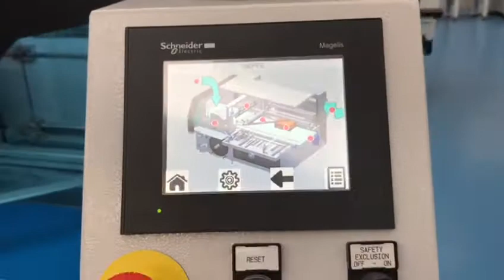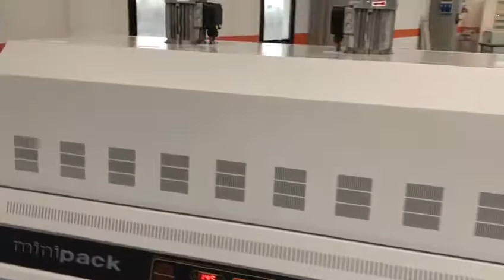PRATIKA 56 T MPS - IRON RAILINGS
The new PRATIKA 56-T MPS is an automatic wrapping machine fitted with the Side Seal device, the continuous sealing with no limits in terms of length, as well as the Centre Sealing and fully electric operation.

The mechanical and electronic components of this machine, which is suitable for packaging formats up to 400 mm wide and 240 mm height, have been enhanced to reach an output of max 3,600 pcs/h (depending on the product size and film used).

The shrink wrap machine is made on our new T bodywork, which includes a standalone electrical system located at the back of the machine.

PRATIKA 56-T MPS is a perfect synthesis of reliability, high performance, versatility and safety, thereby further developing the way of designing packaging machines with heat-shrink film.